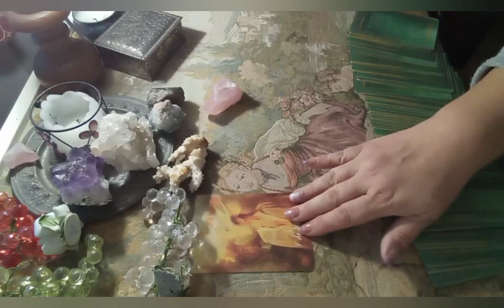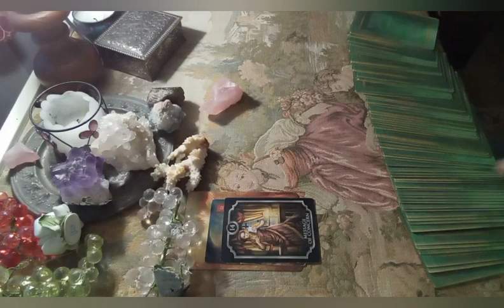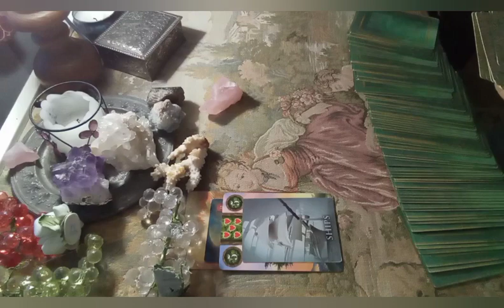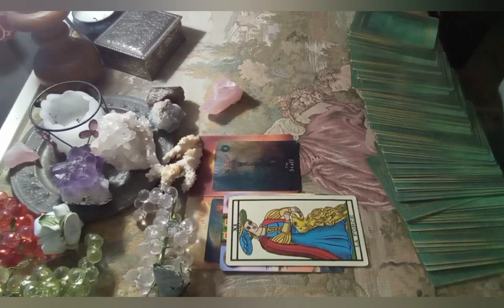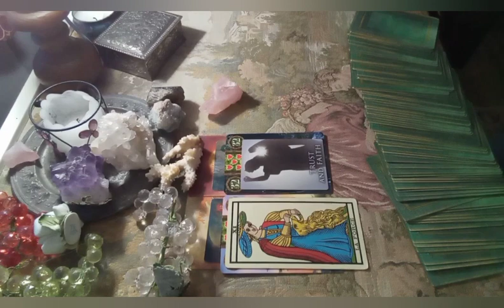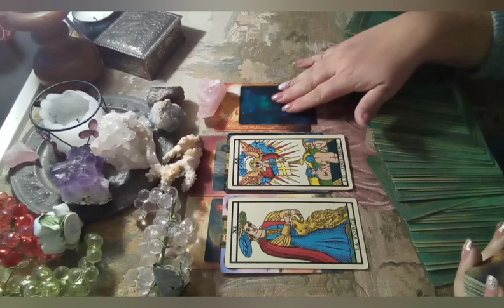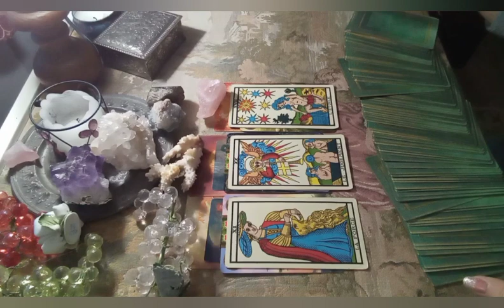*UNA FIAMMA AL GIORNO* ENERGIE DEL 9 OTTOBRE